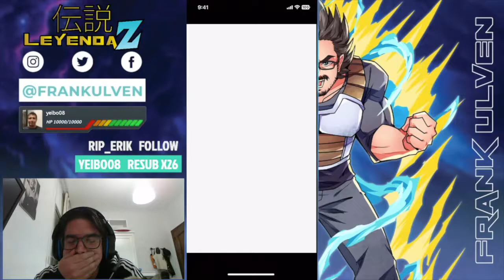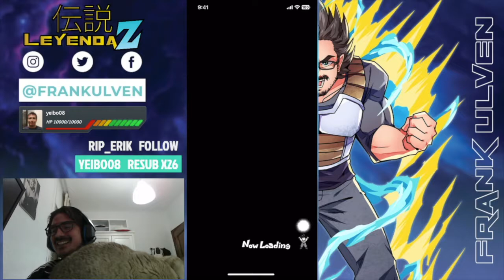Red Zone Broly Cada Tipo Extreme | Dokkan Battle Español Latino | Leyenda Z